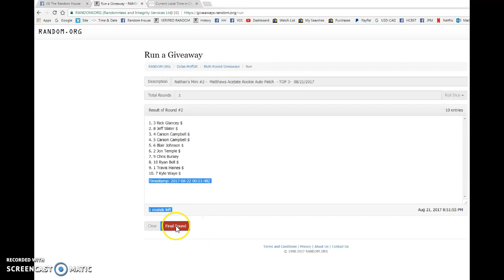Nathan's Mini #2 - Matthews Acetate Rookie Auto Patch - TOP 3- 08/21/2017